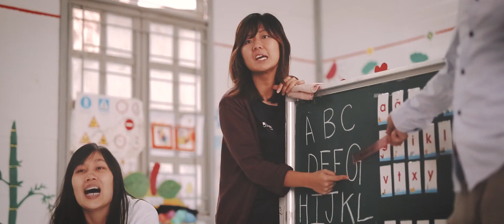Project Hua Tat // Empowering Vietnam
Project Hua Tat is a overseas community service project (OCSP) jointly organized by Students of Singapore Management University (SMU) and Actxplorer.

Situated over 800 metres above sea level on the Moc Chau Plateau in Northern Vietnam, Hua Tat Village is Home to 150 families of the Hmong people of Vietnam.

Actxplorer recognizes the potential for tourism at Hua Tat and has jointly worked with Singapore Management University (SMU) students to design skills and infrastructural upgrades to help Hua Tat reach it’s full potential.

Music licensed through TheMusicBed